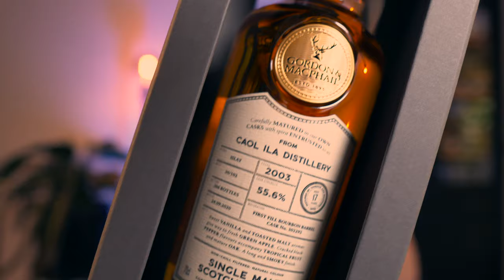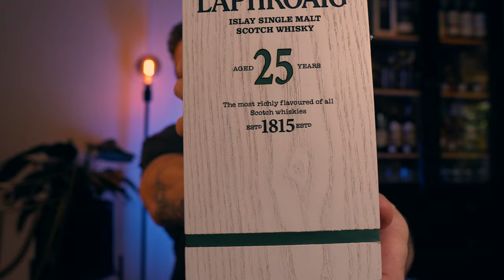You Only Need 5 Whiskies - Reddit Challenge 2022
I got nominated to come up with my whiskies for the Reddit Challenge - You Only Need 5 Whiskies

1. Daily Drinker* (Your go-to)
2. Impress your Guests
3. A Mixer
4. Friday Night Pour
5. Special Occasion

Thank you @FreedsFirstTime_Whisky_Reviews for the challenge!

I challenge the following Whisky-Tubers to come up with their 5 whiskies!

Geoff at  @Gwhisky
Peter at @whiskeyisajourney
Ben at  @itsgoodjuice

Looking forward to seeing your lists!!

*I don't recommend or condone daily alcohol consumption. Please enjoy your whisky responsibly

0:00 Intro
0:49 The Concept
1:38 1. Daily Drinker
2:53 2. Impress Your Guests
4:33 2.5 Bonus Bottle
5:26 3. A Mixer
7:04 4. Friday Night Pour
8:23 5. Special Occasion
9:53 Who's Next
10:31 Nominee 1
11:10 Nominee 2
11:57 Nominee 3
12:44 Outro

🤑 $20 instantly credited BACK to your account to spend on whisky
🎁 $25 credit on your birthday
🏁 FIRST access to new whiskies & limited releases
📆 YEAR ROUND discounts on selected whiskies
💯 Points per dollar spent for MORE whisky DISCOUNTS

What are you waiting for?